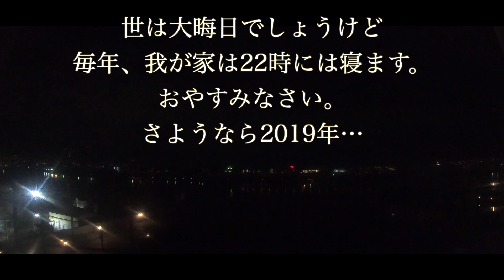【家族】年末年始初家族旅行《前編》（2019〜2020）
初めて年末年始に家族旅行に出かけました！
いつもと勝手が違う年越しに、違和感1000％でしたが
たくさん動画も撮れて楽しかったです！